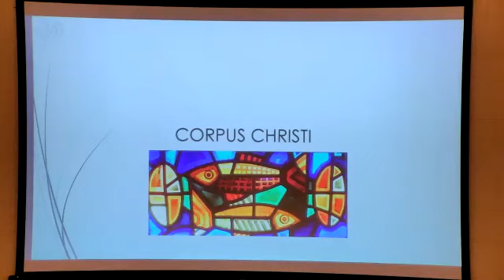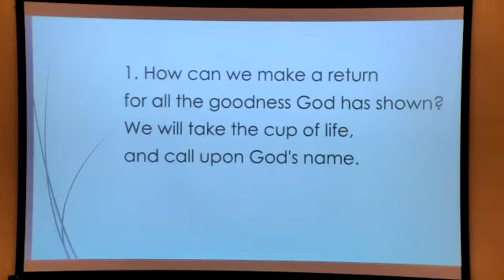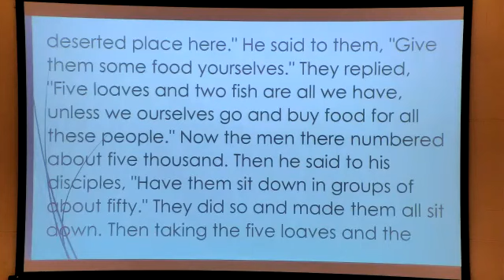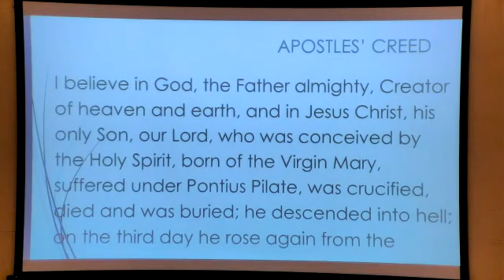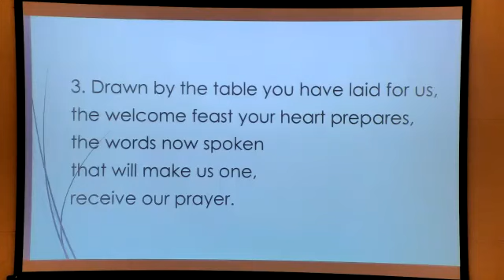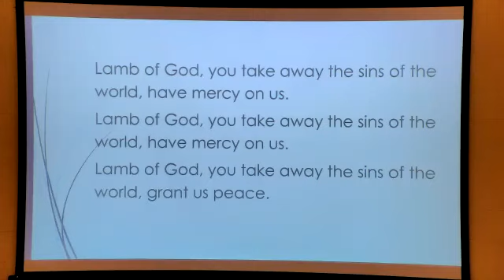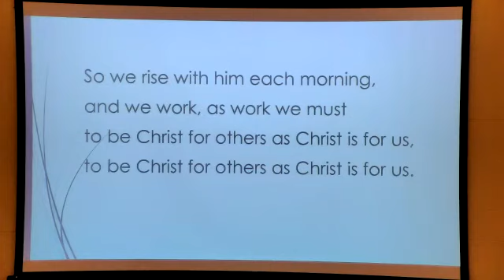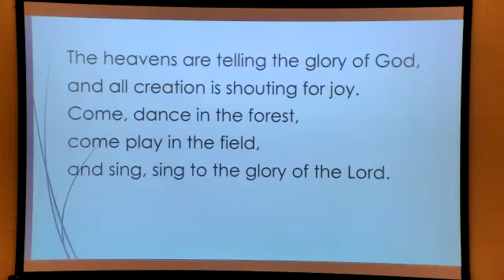Corpus Christi - St. Charles Church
Portland, OR